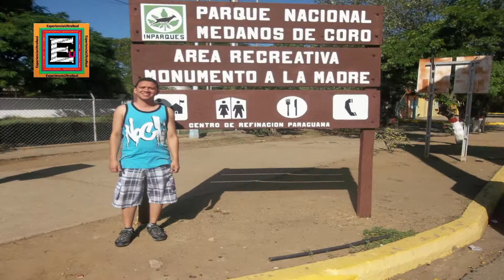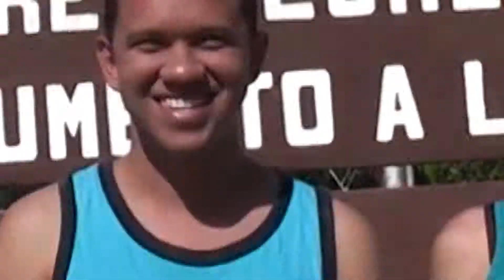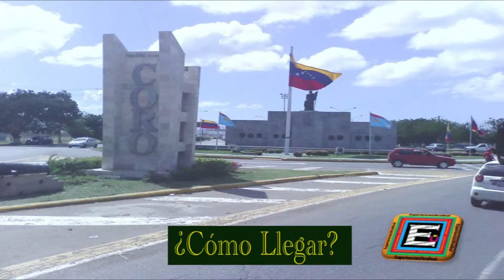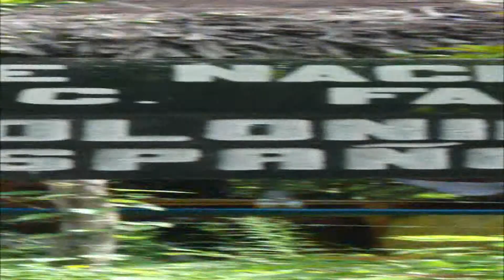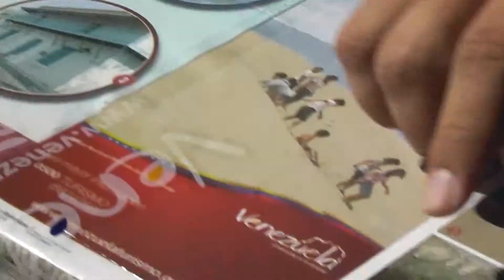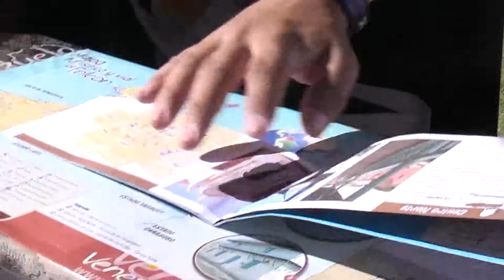RECORRIDO A "LOS MEDANOS DE CORO" - AÑO: 2013 - EDO. FALCÓN - VENEZUELA